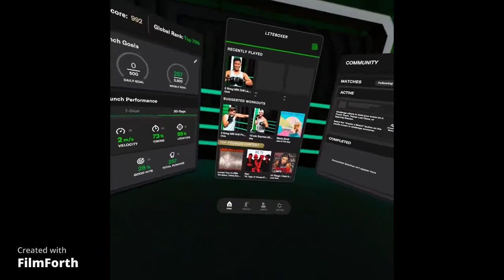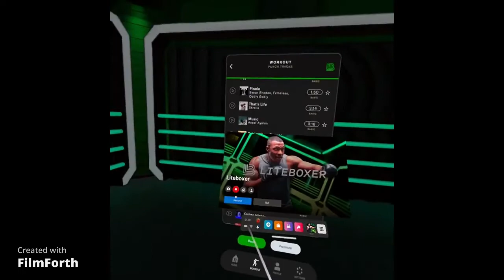Get Fit VR Day 6...Lite Boxer VR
Day 6 of vr training , lite Boxer vr this one is best yet, was f##ked after this one.
 Transform your fitness routine on-the-go. From home to outdoors, stay active wherever you are. LEARN MORE PUNCH TO THE BEAT Say goodbye to heavy bags and shadowboxing workouts. Liteboxer's patented Rhythm